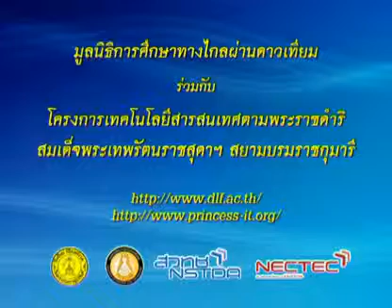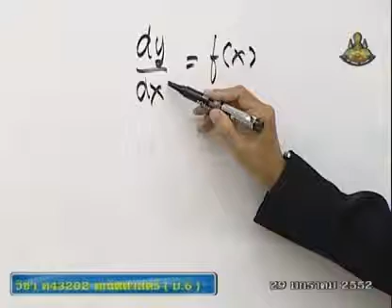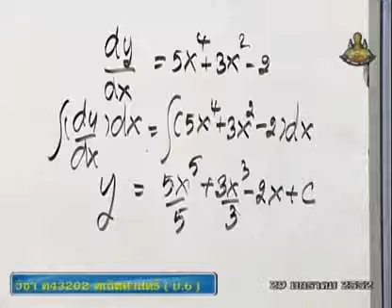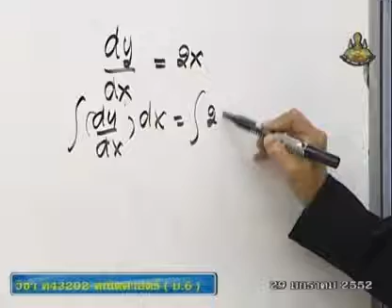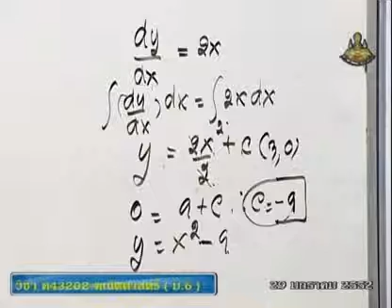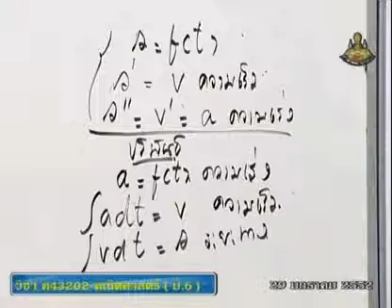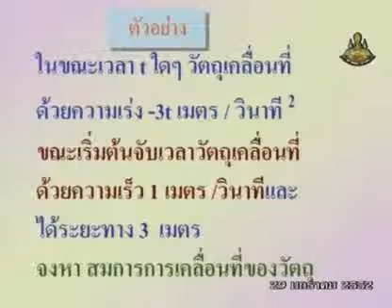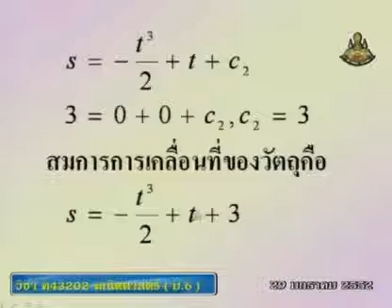479 51mbM6 124Ah mathm 6+ คณิตศาสตร์ม 6+